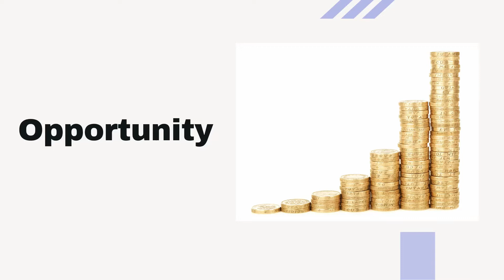🏆 Bitcoin & Cryptocurrencies Course | What is Bitcoin? 🏆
✅Bitcoin is pretty much the first cryptocurrency released in 2009, Bitcoin is also a digital currency, and a decentralized medium of exchange.

✅Bitcoin can also be considered as a store of value that exists outside of the traditional financial system. Now you understand that Bitcoin is something that hasn't been seen before.

✅Since 2009, Bitcoin has been growing numerous times and has fueled the growth of an entire industry of cryptocurrencies. Bitcoin has emerged as being an exceptional technology. It's growing applications are simply remarkable. Think about it! Storing your money online, and owning your own cryptocurrency. What a great idea! Despite the hard tendency of people of changing their mindset.

✅Bitcoin has remained resilient with more than a decade of experience under its belt. Cryptocurrency has just shown a remarkable stability, transparency, and decentralization. Even if it received many criticisms during the course of its existence.

↪️Set up an account with Coinbase⤵️?